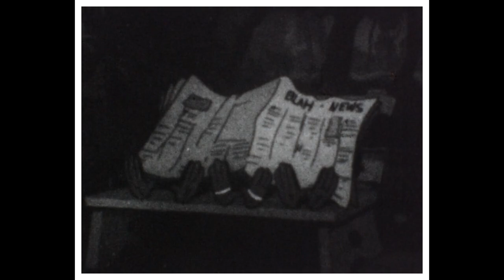Classic Cartoon Double Feature: 'Meany Miny Moe' & 'Midnight Spooks